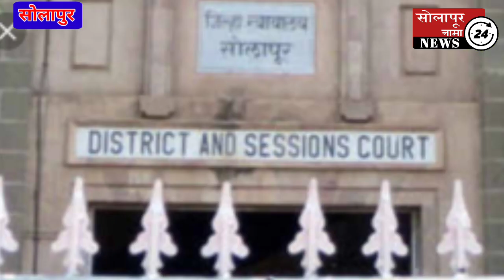लोकमंगल मल्टीस्टेट सोसाइटी के खिलाफ दोषआरोपपत्र दाखल